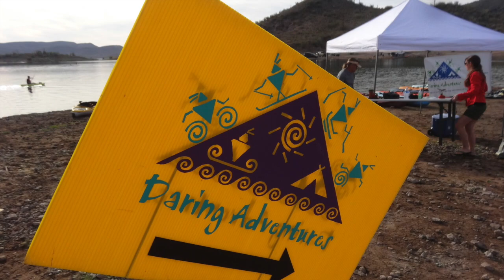Lake Pleasant Paddle Fest 2014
2014 Lake Pleasant Paddle Fest Maricopa County Arizona. A lil video of some of the fun on a beautiful day.